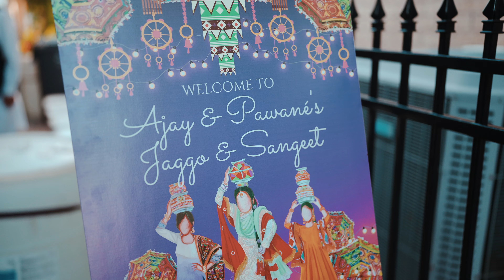Ajay & Pawane || Cinematic Film || Next Day Edit 4K || iHarvPhoto